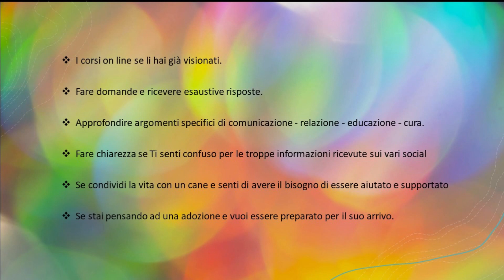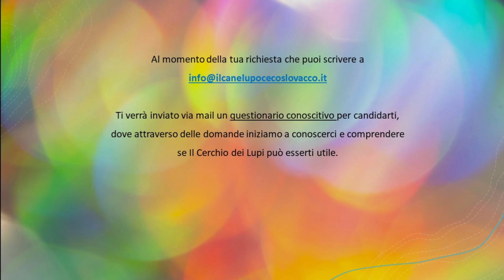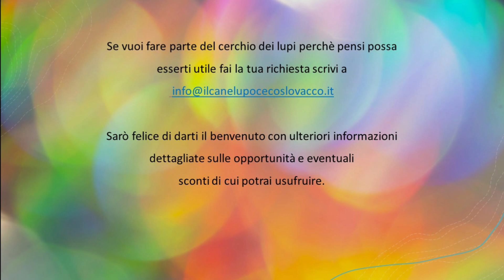Il Cerchio dei Lupi Membership sul Cane Lupo Cecoslovacco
Perché fare parte del cerchio dei lupi vuole dire ricevere le informazioni utili da poter usufruire per conoscere meglio te stesso e il tuo cane ed essere felici insieme. Perché è un luogo sicuro è di utilità e comprensione dove puoi approfondire vari argomenti tipo:
1. I corsi on line se li hai già visionati.
2. Fare domande e ricevere esaustive risposte.
3. Approfondire argomenti specifici di comunicazione - relazione - educazione - cura.
4. Fare chiarezza se Ti senti confuso per le troppe informazioni ricevute sui vari social
5. Se condividi la vita con un cane e senti di avere il bisogno di essere aiutato e supportato
6. Se stai pensando ad una adozione e vuoi essere preparato per il suo arrivo.
Questi sono soltanto alcuni esempi di domande che possono risolvere un tuo problema, una tua esigenza.
Il Cerchio dei lupi è adatto per te che vuoi conoscere nel profondo il cane lupo cecoslovacco carismatico ma a volte complesso da comprendere con le sue mille sfaccettature che sicuramente mette in atto con disinvoltura, essendo il suo modo unico per conoscerti nel profondo e metterti alla prova.
Attraverso una quota mensile hai la possibilità di stare insieme a un gruppo di pari dove potrai sentirti protetto, accolto e aiutato nel percorso con il tuo cane senza essere mai solo e abbandonato a te stesso.
Ti verrà inviato via mail un questionario conoscitivo per candidarti, dove attraverso delle domande iniziamo a conoscerci e comprendere se Il Cerchio dei Lupi può esserti utile.
Il Cerchio dei lupi è un incontro mensile che da la possibilità di entrare a fare parte della community Branco-Famiglia Cosmo Daniel Elite.
L'incontro è condotto da me personalmente e alcune volte con l'approfondimento di vari argomenti specifici che verranno valutati insieme ad alcuni professionisti di settore.
Un incontro mensile dove puoi comprendere chiarire i dubbi e ricevere esaustive risposte alle tue domande su argomenti che ti stanno a cuore e che vuoi risolvere, per educare, gestire e comprendere sempre meglio come comunica e a che ruolo sociale appartiene il tuo cane rinforzando sempre di più la vostra relazione.
Il collegamento "Il cerchio dei lupi" si svolge su piattaforma zoom dove puoi collegarti attraverso un link inviato via mail qualche ora prima dell'incontro.
Questo ci permetterà
Di conoscerci meglio, approfondire vari argomenti, con la possibilità di fare domande dirette.
Di stare insieme a un gruppo di pari dove potrai sentirti protetto, accolto e aiutato nel tuo percorso di crescita con il tuo cane e cosa molto importante mai solo e abbandonato a te stesso.
Sarò felice di darti il benvenuto con ulteriori informazioni dettagliate sulle opportunità e sconti di cui potrai usufruire.
Grazie Un Meraviglioso saluto lupesco
Daniela Ciotti
Scopri di più. Visita il sito